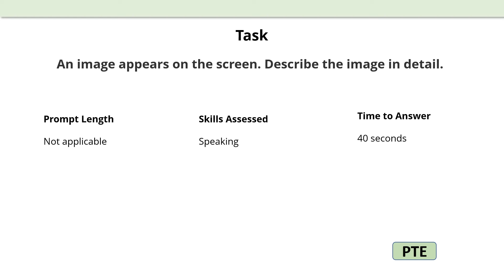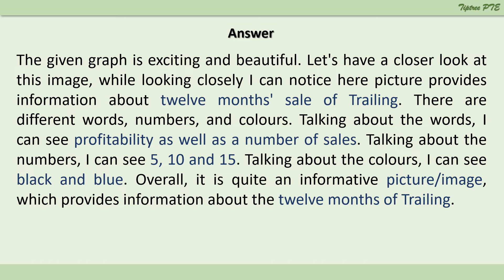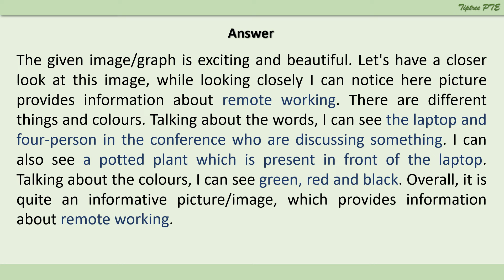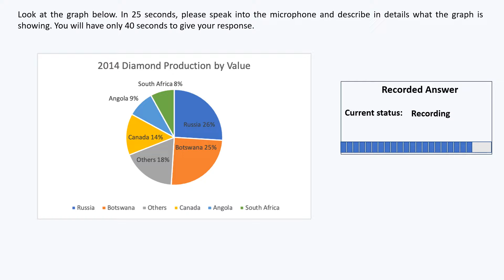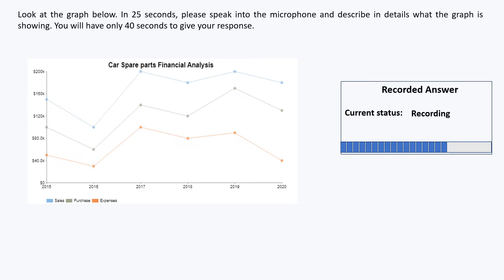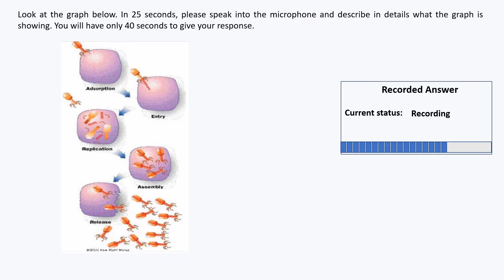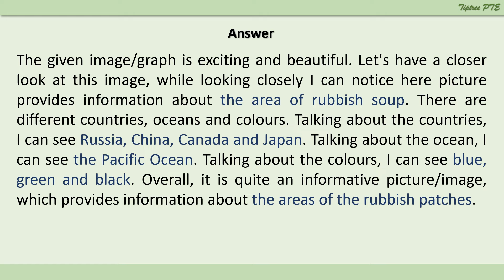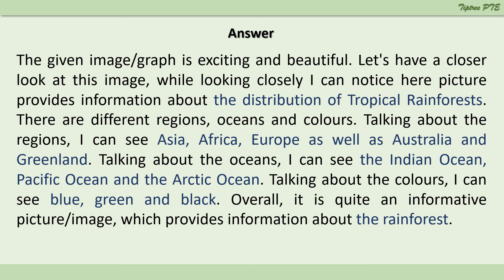DESCRIBE IMAGE | PTE SPEAKING | AUG 2022 | MOST REPEATED